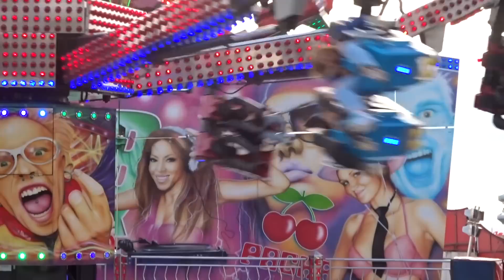Albert Holland's Extreme Offride @ Funderworld Bristol 2015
Offride footage of Albert Holland's Extreme (Tivoli Remix) at Funderworld Bristol 2015.

Held from 27th March to 12th April at Durdham Downs in Bristol with James Mellors at Lessee.

This was a mobile theme park that had two daily sessions. First Session was 1pm - 5pm and the Second Session was 5pm - 9pm.